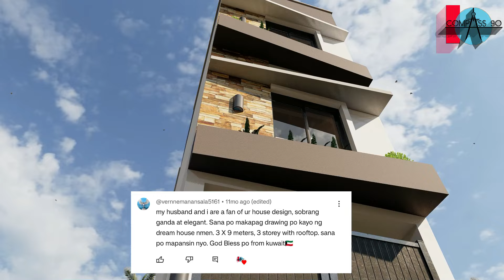3x9 Meters 3 Bedroom With Roof Deck (Request #111)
If you think this Plan is useful for you. I appreciate it, thanks.

 • Almost There – Ar...